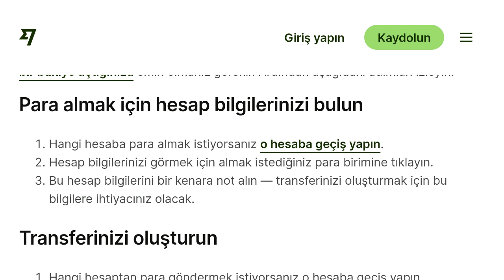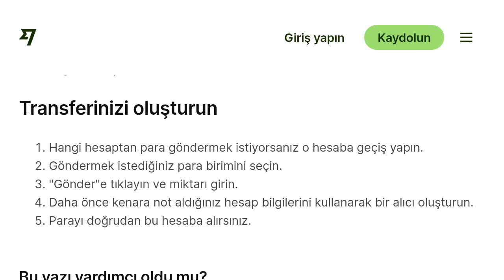Wise Hesabına Para Nasıl Gönderilir?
Merhabalar bu videomuzda sizlerle birlikte wise hesabına para gönderme nasıl yapılır sorusuna yanıt vermeye çalışıyoruz.İyi Seyirler Dilerim.

wise hesabına para nasıl atılır
wise'a para gönderme
wise nasıl para yollanır